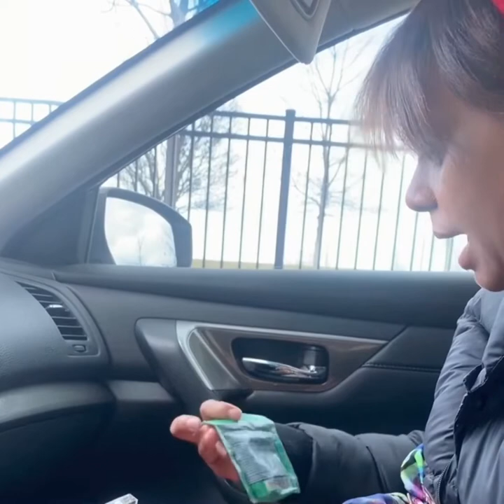Cute Relationship videos (2021) - Embarrassing Purse Clean Out | Major Reconstruction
Hi, Welcome to our Vlog Channel! We're Damon & Rosha! In this video, Damon caught me on camera cleaning out my purse.

We hope to inspire couples to build a deep intimate connection, create their own happily ever after, and just have fun! We'll be giving creative date ideas for all occasions and budgets, sharing how we met online and built a solid love through Covid and all the lessons we've learned (oh - there have been so many!).

We'll also be providing tools, resources, and information to help couples thrive in key areas such as health and finances because we want you to win!

We are so grateful you joined us on this journey and we hope to help you navigate and chart your course as a couple!

💟 First time riding a bike in 30 years!